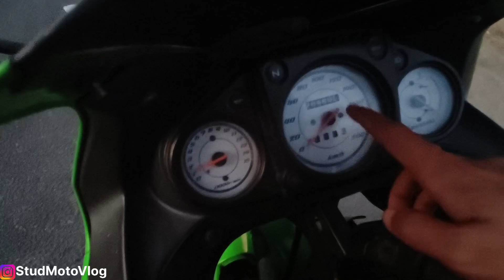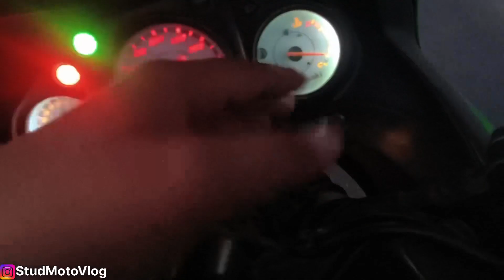Kawasaki ninja 250 R detailed review 15000 Rpm तक जाती है 😱 | The Rarest bike in India 🇮🇳